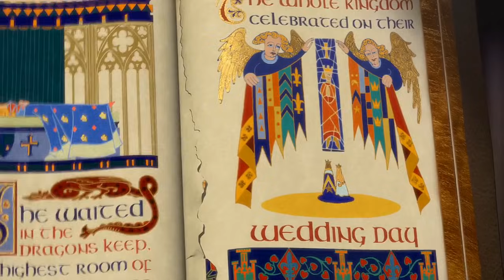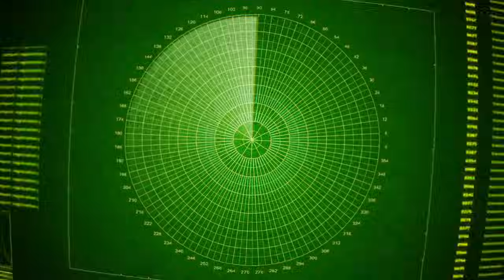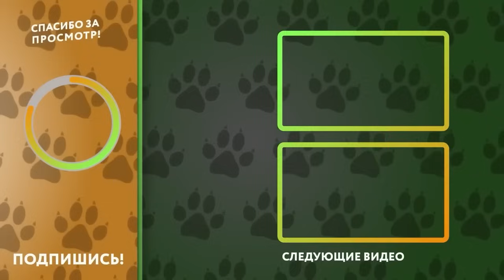Самое Редкое Летающее Животное в Мире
Узнайте о самом редком летающем животном в мире! Погрузитесь в мир удивительных существ и откройте для себя тайны этого уникального вида. Смотрите наше видео, чтобы узнать, почему это животное так редко встречается и чем оно поражает ученых и любителей природы.